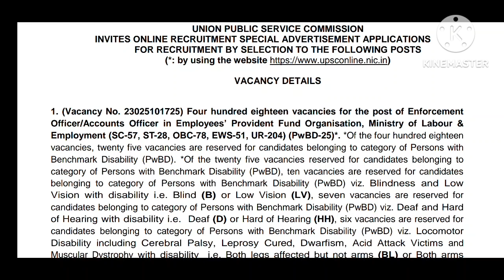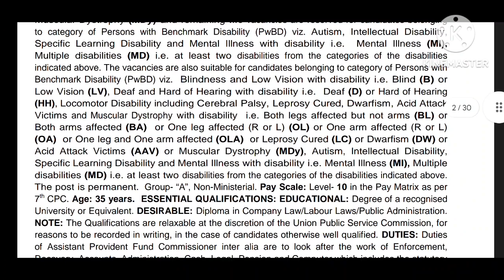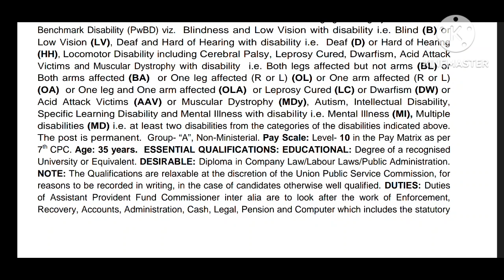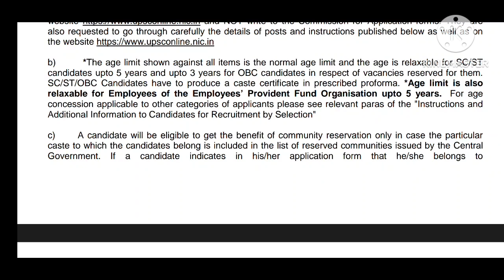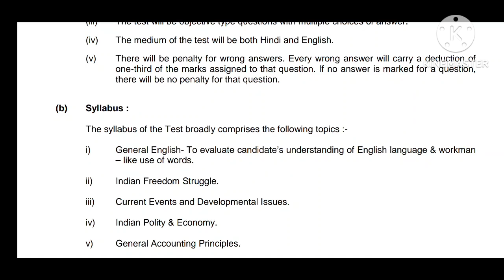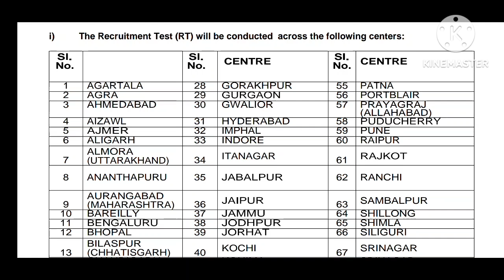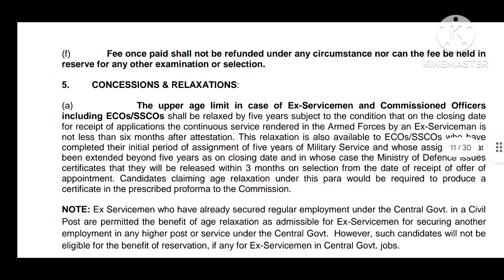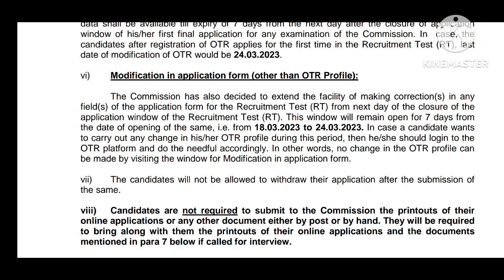EPFO RECRUITMENT,577 Posts, Salary 70000+,Latest recruitment details